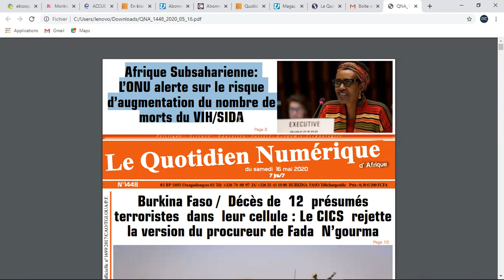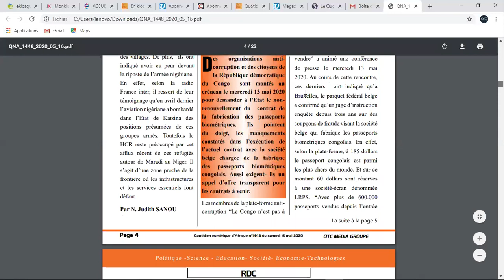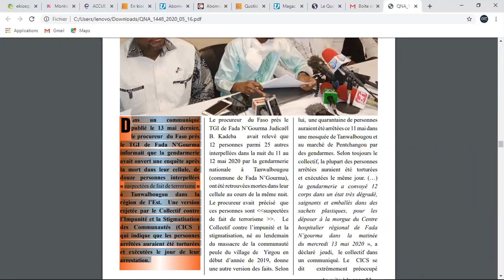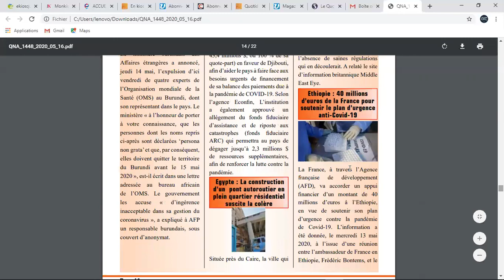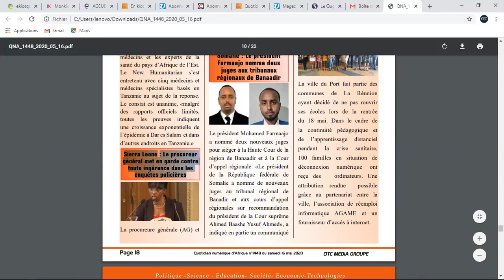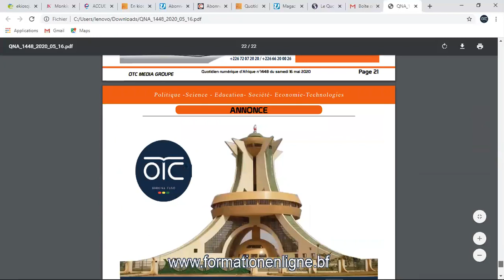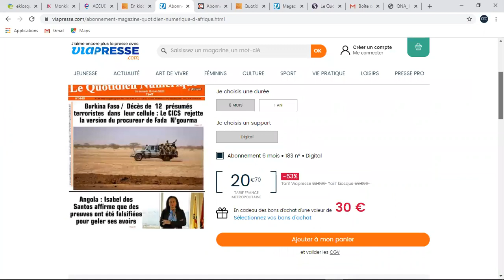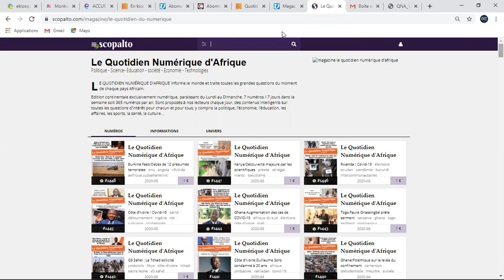Revue de presse du Quotidien Numérique d'Afrique du 16 mai 2020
Le Quotidien Numérique d'Afrique a pour mission d'informer le monde, traiter toutes les grandes questions du moment de chaque pays Africain. Edition continentale exclusivement numérique, paraissant le Mardi , jeudi et samedi. Sont proposés à nos lecteurs chaque jour, des contenus intelligents sur toutes les questions d’intérêt pour chacun et pour tous, y compris la politique, l’économie, l’éducation, les affaires, les sports, la santé, la culture…